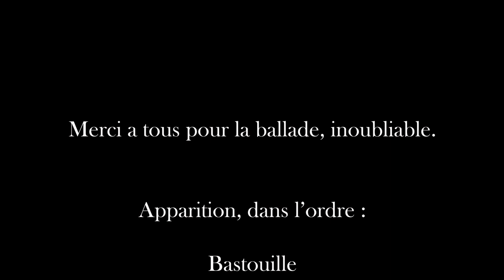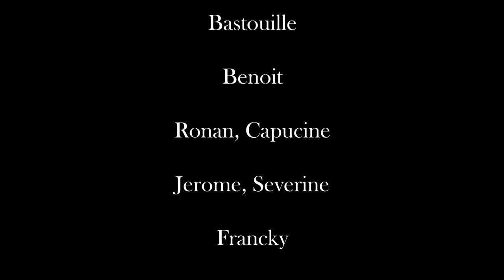On passe le col du Parpaillon en VW T2, T3 et Honda CRV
Une journée comme une autre...quoique.